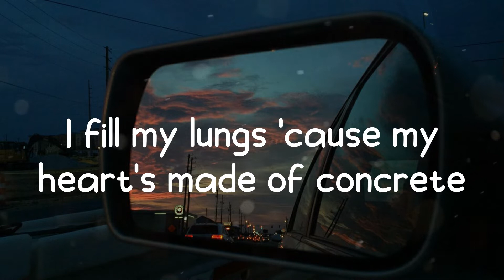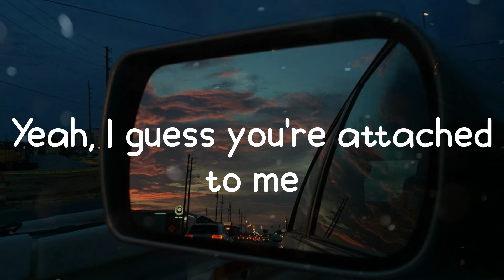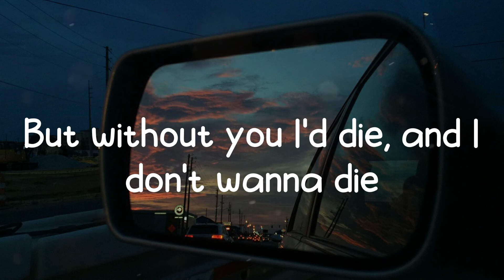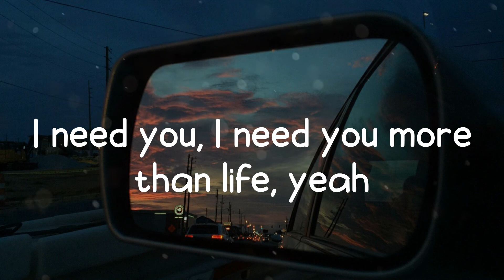Machine Gun Kelly - more than life (Lyrics)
more than life - Machine Gun Kelly (Lyrics/Lyric video)

🌥️ Lyrics:
I fill my lungs 'cause my heart's made of concrete
I looked to God, even he doesn't want me
I grind my teeth in my sleep 'cause of bad dreams
Try to live my life, but this ecstasy's inside me
Damn, I can't wake up happy
I just took a knife to the strings that attach me
Every day's passing, everyone's laughing
Jfk, they might find my brains in the backseat
I'm trying my best not to open up my heart
It's been torn apart too many times
But without you I'd die, and I don't wanna die
Not today, not tomorrow, not tonight, I don't wanna die
I need you, I need you more than life
More than life, more than life, more than life
Sorry shit didn't work out, like (Glaive)
She's a pretty little liar, over-analyzer
I fell in love with you and I don't mind it
But I know, baby, this won't go how we expected
But when I told you that I fuckin' love you, shit, I meant it
"She's doin' coke in the bathroom", when did I ask you?
Stuck in a bad mood, slipped and I passed you
Fuck, I'm a bad dude, guess you're attached to me
Yeah, I guess you're attached to me
No
I need you, I need you, yeah
What's the point of livin'? I heard death is easier
I fell in love, but I'm scared, I won't keep her
I looked over my shoulder and I see the Reaper
I need you, I need you more than life, yeah